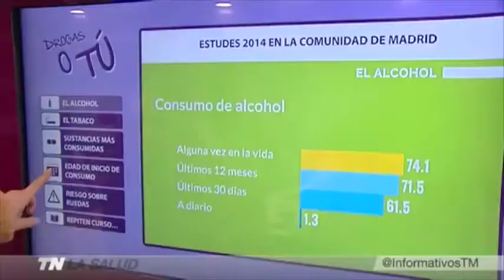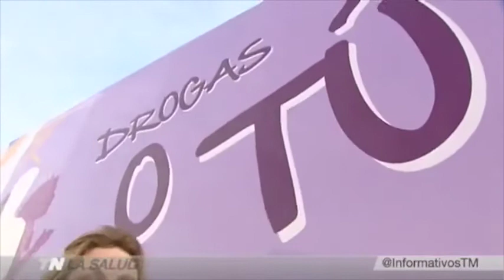CAMPAÑA DE PREVENCIÓN DE ADICCIONES - DROGAS O TÚ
Minireportaje de Telenoticias de Telemadrid sobre la Unidad de Prevención de Adicciones de la Comunidad Drogas o Tú.